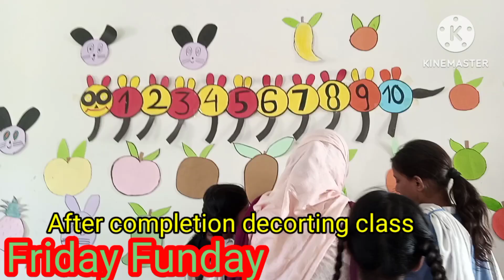kindergarten funday with decorating class with fun||activity fun fruits colors ||Alpha Kids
this activity is very colorful and useful for children brain development and recognized fruits Animals also help them in create new things